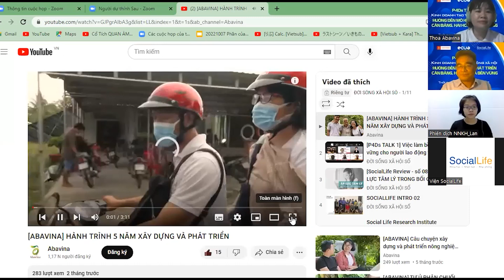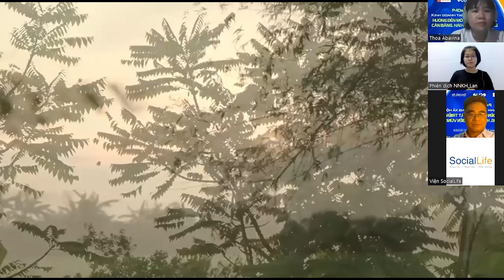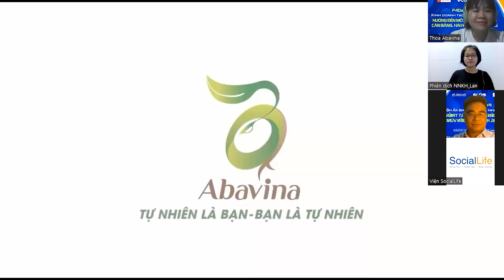[P4Ds TALK 4] Diễn giả Nguyễn Thị Kim Thoa - Câu chuyện tạo tác động xã hội của công ty Abavina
👉 Tiếp nối P4Ds TALK 1,2 và 3 trước đó, P4Ds TALK 4 hân hạnh thu hút được nhiều hơn các cá nhân, tổ chức và doanh nghiệp quan tâm đến tham gia chương trình. Buổi thảo luận chuyên đề #4: KINH DOANH TẠO TÁC ĐỘNG XÃ HỘI - Hướng đến mô hình phát triển cân bằng, hài hòa, bền vững - đã diễn ra trong không khí thoải mái và cởi mở, các chia sẻ của diễn giả đã mở ra nhiều câu hỏi cho khán giả tham gia đặt câu hỏi và thảo luận.

🌱 Sau lời mở đầu của PGS TS Nguyễn Đức Lộc là phần chia sẻ của Nhà báo Vũ Kim Hạnh - Chủ tịch Hội Doanh nghiệp Hàng Việt Nam chất lượng cao và Giám đốc Trung tâm Nghiên cứu kinh doanh và Hỗ trợ doanh nghiệp (BSA). Cô Kim Hạnh đã cho khán giả biết thêm về hoạt động của Trung tâm BSA nỗ lực giúp đỡ nông dân xây dựng thương hiệu, Những tiêu chuẩn để đảm bảo người nông dân có thể tham gia hội nhập vào thị trường trong nước và quốc tế; Sáng lập ra Phiên chợ xanh tử tế để kết nối doanh nghiệp - khách hàng; Hàng VN chất lượng cao luôn luôn đáng tin cậy với khách hàng; và Tác động xã hội cũng như lợi nhuận lâu dài khi kinh doanh bền vững.

🌿 Tiếp theo là phần chia sẻ của chị Nguyễn Thị Kim Thoa - CEO của Công ty cổ phần sản xuất thương mại ABAVINA (ABAVINA JSC). Chị Thoa và công ty Abavina đã giúp đỡ người nông dân miền Tây xây dựng phương án sinh kế dựa trên tài nguyên bản địa; đồng hành cùng người dân đào tạo, nâng cao năng lực để làm kinh tế hộ gia đình; mở ra cơ hội giúp cho thành viên nông hộ Abavina tham gia chuỗi thị trường của doanh nghiệp và thúc đẩy mối quan hệ giữa người dân và các bên liên quan: các chuyên gia, tổ chức, nhà nước, đoàn thể,.

☘️ Cũng tâm huyết với việc quảng bá và giúp đỡ người dân, anh Nickie Trần - Food blogger, Đầu bếp kinh doanh ẩm thực ở Việt Nam và Mỹ, chủ chuỗi cửa hàng Kậu Ba Quán và là Admin Nhóm Food Review Sài Gòn Ùm với hơn 800 ngàn thành viên, đã chia sẻ về nỗ lực đưa những nông sản sạch, hình ảnh Việt Nam giản dị lên bàn ăn thông qua hoạt động của chuỗi nhà hàng Kậu Ba Quán và cộng đồng fanpage Sài Gòn Ùm. Anh Nickie đề cao giá trị văn hóa ẩm thực đường phố của Việt Nam, ấp ủ việc nối lại mối liên kết giữa người bán hàng và thực khách, đặc biệt là các cô, dì, chú, bác bán hàng rong.

🍀 Trình bày cuối cùng là chị Nguyễn Thị Vân - Đồng sáng lập /Chủ tịch Trung tâm Nghị Lực Sống; Đồng sáng lập /Chủ tịch công ty cổ phần Nghị Lực Sống - Doanh nghiệp xã hội; Đồng sáng lập /Chủ tịch công ty Imagtor. Từ hoàn cảnh cá nhân, chị Vân và cộng sự đã phát triển mô hình doanh nghiệp xã hội tập trung vào đào tạo nghề công nghệ thông tin và kỹ năng hòa nhập cho người khuyết tật. Sau những chia sẻ đầy cảm hứng về hoạt động của doanh nghiệp, chị Vân chia sẻ rằng, Việt Nam vẫn đang còn rất nhiều người khuyết tật nhưng đối tượng mà doanh nghiệp giúp đỡ vẫn còn đang giới hạn, mong rằng trong tương lai, chị và những người bạn sẽ có phát triển thêm nhiều loại hình công việc để có thể giúp đỡ nhiều người lao động khuyết tật hơn nữa.

⚡️ Sau phần trình bày của các diễn giả, khán giả đã gửi nhiều câu hỏi về cho Ban tổ chức. Panel Thảo luận do anh Phạm Trường Sơn - Giám đốc Quỹ Tình Thân điều phối đã giúp khán giả hiểu thêm về hoạt động của các doanh nghiệp, tổ chức; mối quan hệ giữa người lao động và các tổ chức, sự công bằng trong nguồn lực và cơ hội, những khó khăn, áp lực khi khởi nghiệp kinh doanh tạo tác động xã hội.

⭐️ P4Ds TALK #4 đã thành công tốt đẹp. Ban tổ chức chân thành cảm ơn các diễn giả, điều phối và quý khán giả đã tham gia chương trình. Mong rằng, trong các thảo luận sắp tới, P4Ds TALK vẫn nhận được sự yêu quý của mọi người và kết nối được nhiều cá nhân, tổ chức, doanh nghiệp hơn nữa để kết thành một hệ sinh thái bền vững trong tương lai.